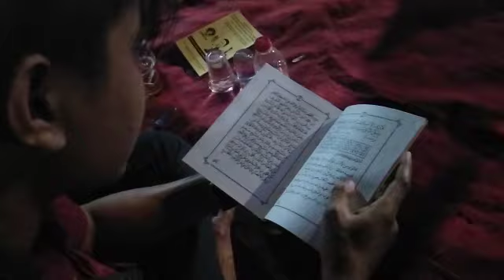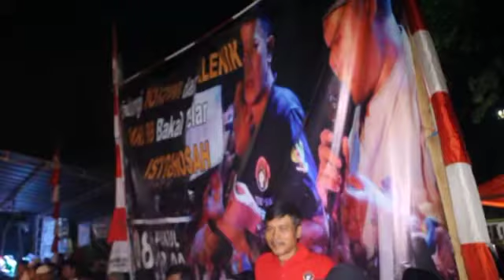CINTA WILLY PRAKARSA TERHADAP GURUNYA - SALAWAT CINTA